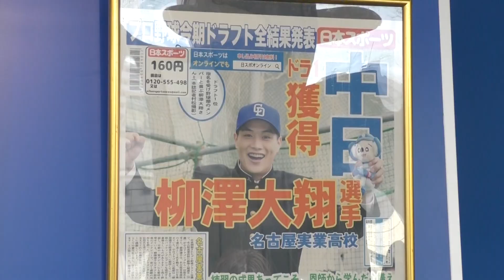2024秋ドラマ 「バントマン」 バンテリンドームPR